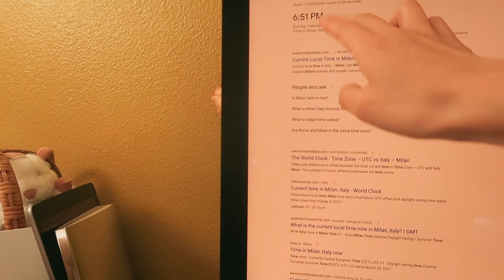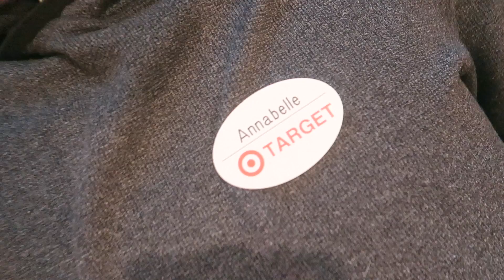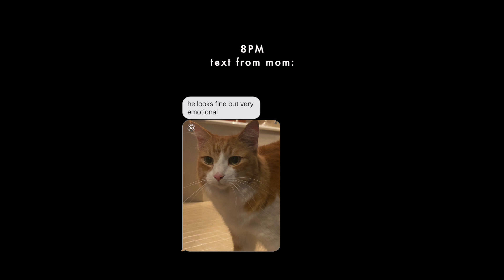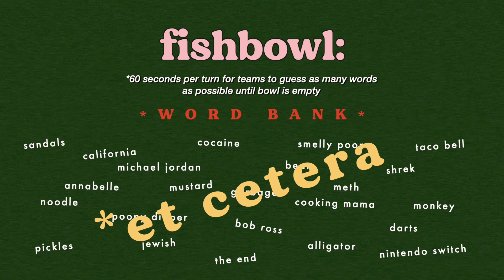an EmoTiOnAL week...* heartbreak, studio grind, couple days in oregon, & a happy ending *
❤️open me 💔

dear friend,
what a long month it's been! this footage is from mid-february, and it was a week of riding the emotional rollercoaster. we were all so shocked when Toby missed breakfast one day, and we don't know when he slipped out. we figure it must've been one of the doors to the yard, although we make sure to be diligent about closing and locking everything.. after 12 years of being in our family (and hating the outside), i was just so heartbroken to lose Toby. When my mom saw me standing in the hall alone in the dark one night, we both started crying when she said, "maybe he can't find his way back ever again.." I hope to share a slice of this story with you, but I don't wish to bring anybody down (which is why I refrained from posting about it in real-time, as I was mourning and processing). My way of dealing with it is giving myself 3 days or so to eat so many potato chips and watch animal planet on netflix, and crying in the middle of the nights. it works.
thank you dearly to my family and friends for the support, advice, and just quality time spent to cheer us up! i hope this little happy ending could bring you some peace of mind. toby is happy and playing with his tennis ball in our sunny livingroom as we speak.
After taking multiple COVID tests, we made our way up to Oregon to visit old friends. I met Amanda when she was 11 and now she's 23!? growing up gives me * the feels *
I omitted from the vlog the part where I received the call from my neighbor about sighting Toby because I wanted the info to be more concise, so I explain everything in the end (just incase you got confused). Dealing with the sadness made me quite late on my preorders, and then everything happened with the move--- but here I am, working at it and catching up! Thank you for reading and sharing your day with us. :D see you soon! wishing you good food and rest.
Love,
Annabelle 💌

to all my patrons, thank you for your support which further enables me to pursue my passions and work for myself. 🍒 THANK YOU TO my top tier patrons! 🍒
Nancy T., Alia M., Merielle C., Victoria, and Juliette A.!